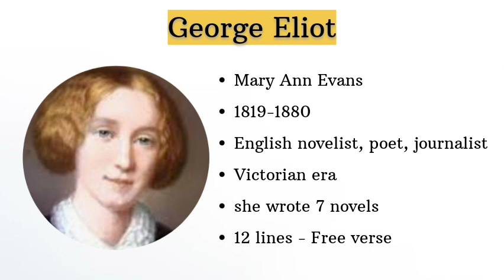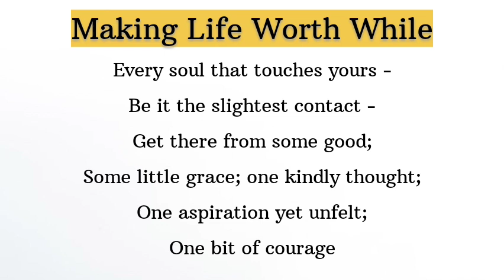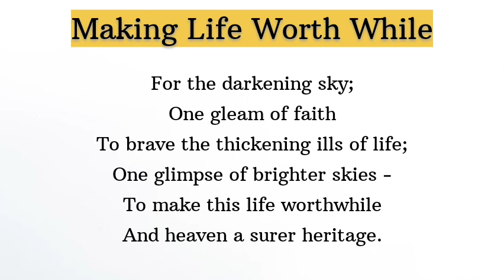Making Life Worth While by George Eliot / explanation in Tamil